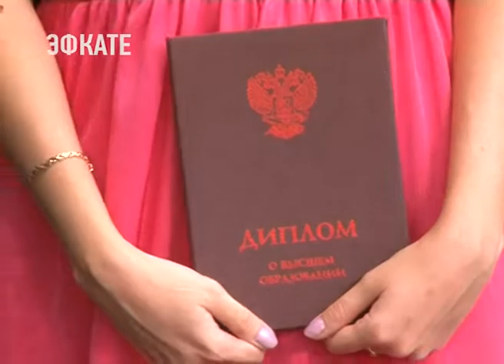В Сочинском госуниверситете прошёл торжественный выпускной вечер. Новости Эфкате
Вручение дипломов состоялось в Летнем театре парка имени Фрунзе.

Около тысячи выпускников в этом году получили высшее образование в Сочинском Государственном университете по программам бакалавриата и магистратуры. Как признаются сами студенты, ВУЗ дал им не только теоретические, но и практические навыки. Полторы тысячи студентов в качестве волонтёров были задействованы и в последнем крупном международном мероприятии — в Чемпионате мира по футболу.